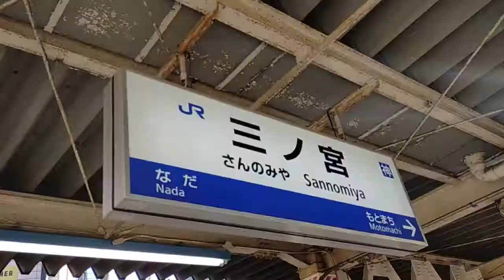【三ノ宮駅】JR三ノ宮駅発着集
🔳各リンク集📎
●ホームページ（ブログ的な）

🔳自己紹介